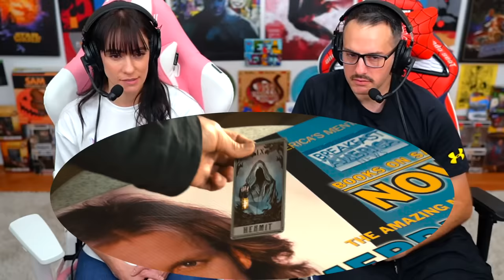NOW YOU SEE ME (2013) MOVIE REACTION!! FIRST TIME WATCHING! Full Movie Review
THE PIRANHA TANK! Now You See Me Full Movie Reaction Watch Along
Now You See Me Reaction, Recap, Commentary, Spoiler Review, & Ending Explained for the magic trick heist movie starring Jesse Eisenberg, Woody Harrelson, Mark Ruffalo, Dave Franco, Isla Fisher, Morgan Freeman, Michael Caine, Common, & Mélanie Laurent - a film that lead to a hilarious rant from Rick & Morty Dan Harmon. Here Tara Erickson & Andrew Gordon (Cinedesi) watch & react to the best scenes / movie clips such as The Piranha Tank scene, Nothing Is Ever Locked, Robbing The Bank, Mentalist Interrogation, Robbing Tressler, Jack Fights Rhoades, The Car Chase, Goodbye New York, Someone on the Inside, Welcome to the Eye, The Closer You Look the Less You See, Ending Scene, & MORE! The movie is directed by Fast & Furious director Louis Letterier with a sequel Now You See Me 2 starring Daniel Radcliffe!
NOTE FOR YOUTUBE: All Footage Featured From "Now You See Me" Is From A FICTIONAL Movie. Any & All References To Violence Or 'Mature Content" is not real.

0:00 Leave A Like!
0:44 Now You See Me Reaction
49:56 Now You See Me Review